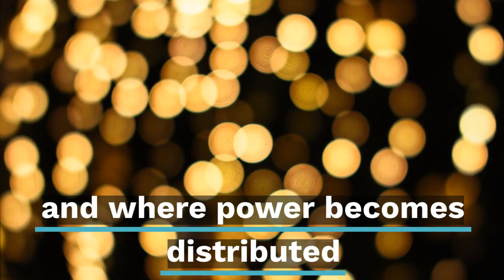The DisCO Mothership has landed: Feminist, Cooperative, Commons & Blockchains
The DisCO Manifesto presents a deep dive into the worlds of the Commons, Cooperatives Feminist Economics and Distributed Ledger Technologies.

Distributed Cooperative Organizations (DisCOs) are a P2P/Commons, cooperative and Feminist Economic alternative to Decentralised Autonomous Organizations (or DAOs).

DisCOs bring together the worlds of the Commons and P2P, Open and Platform Cooperativism, Distributed Ledger/Blockchain tech, and Feminist Economics together in a fresh, radical framework fit for addressing the challenges of our times.

Want to know more? You can read the manifesto at:
disco.coop/manifesto

Video created by Denis Burke of the Transnational Institute (TNI.org) co-publishers of the DisCO Manifesto